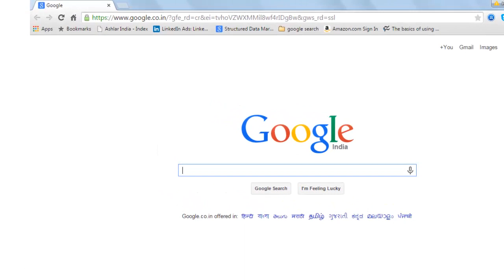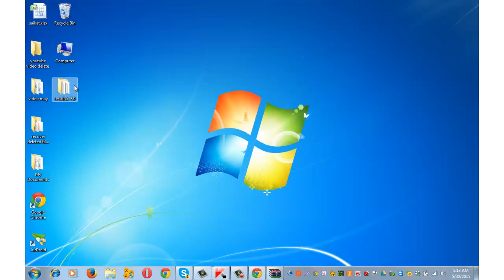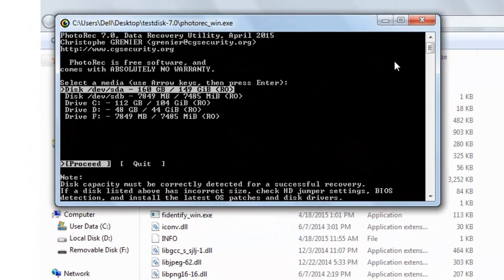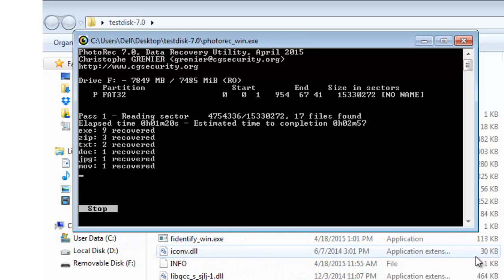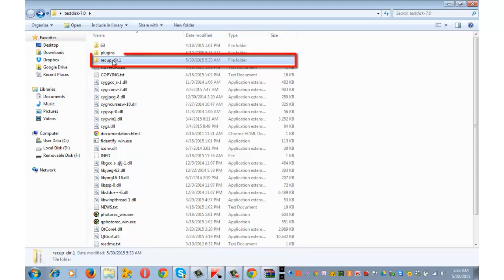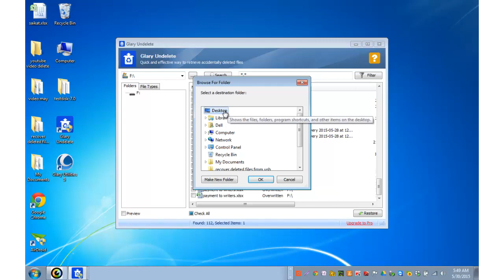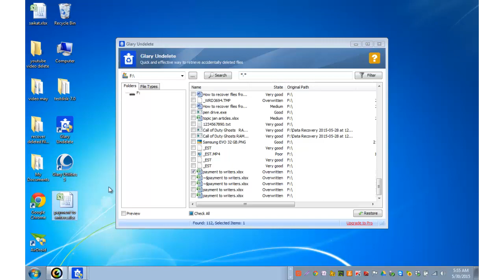How to Recover Deleted Files from USB, SD card or From External hard disk?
There are many free data recovery programs  to recover your accidentally deleted files from pen drive,  External HDD, SD cards, etc.

I have done research on various data recovery software to find the best one for the visitors of this channel. Following parameters were examined to find out the best tool that do this  job

Ease of data recovery on USB, External HDD, SD card.
Compatibility of these software for various file types for data recovery.

After research, I narrowed down to two tools that work well for data recovery from USB flash drive, external HDD or SD card. This tutorial demonstrates the use of  two software, namely
1. Testdisk & Photorec
2. Glary undelete.

While both the software work well, If you encounter a problem where your important file has got accidentally deleted from external storage and now you want that file back, then for most of the cases Testdisk & photorec should help solve the issue.

 If I am asked to put a rank to them, then Testdisk & photorec  scores over Glary undelete. It is a CUI-based program but it is just as easy to use as a GUI-based program.

Some of features of the software are:
• File size is small
• Supports FAT, NTFS, NTFS + EFS file systems
• Supports recover compressed, fragmented and encrypted files on NTFS
• Undelete files on removable devices
• Simple and User friendly interface
• Command user interface
• Testdisk changes the name of the recovered file, while in case of Glary undelete, files name does not change.

Note: This software will work on windows, MAC & Linux. These steps can be performed with pen drive, External HDD or SD card.